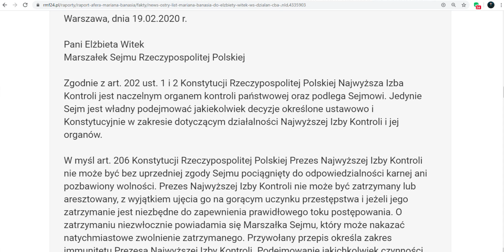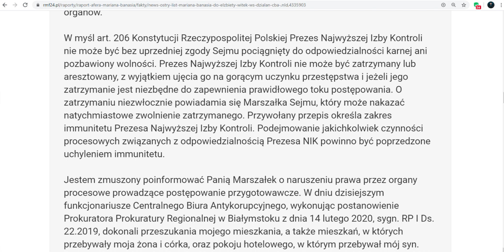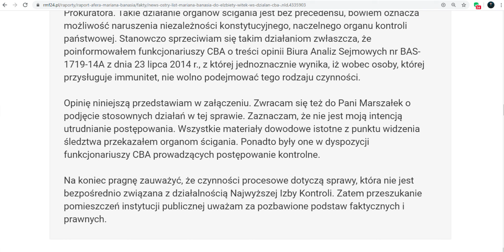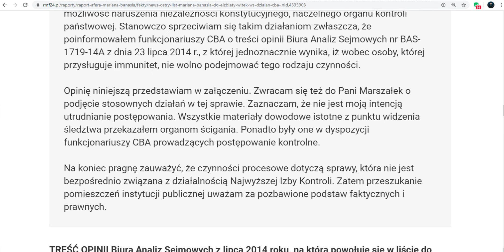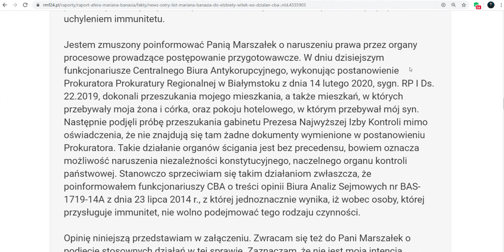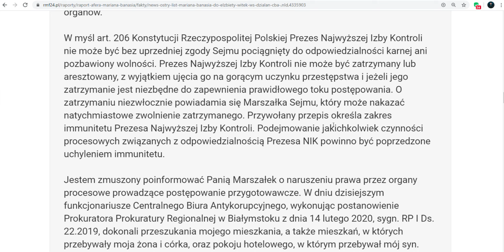Marian Banaś szef NIKu list do marszałek Witek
Wsparcie kanału na dalszy rozwój